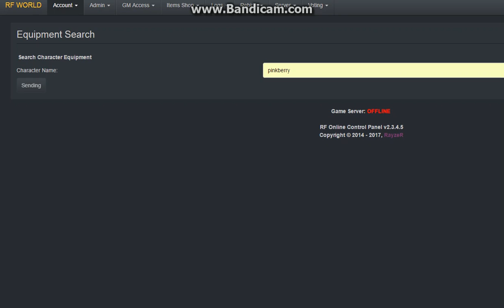mga cheater ng RF online noon